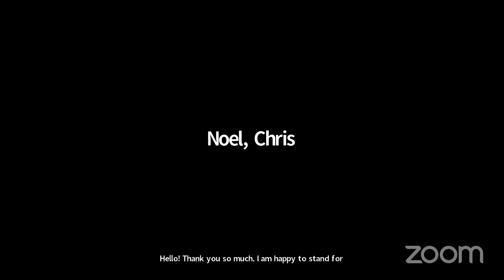January 12, 2023 Board of Public Education Meeting AM Session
Regular meeting of the Board of Public Education in Helena, MT.